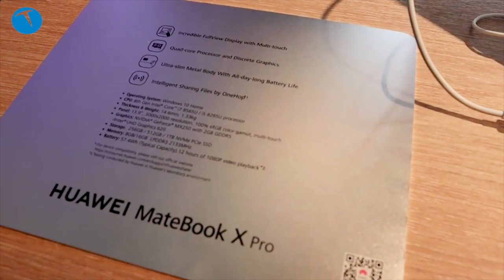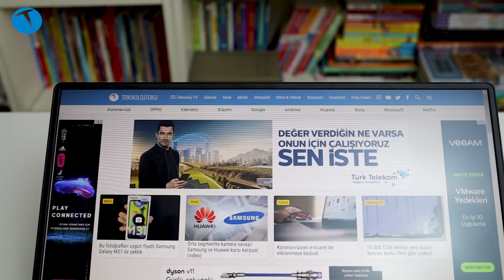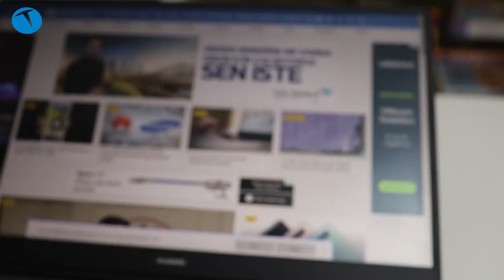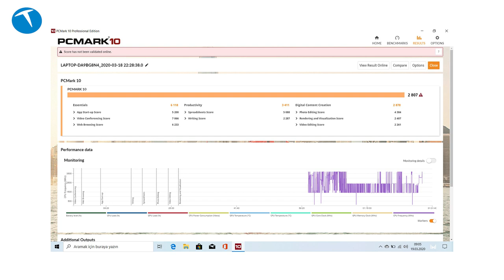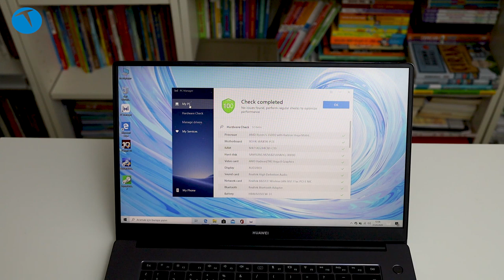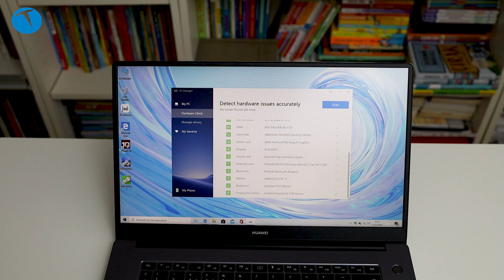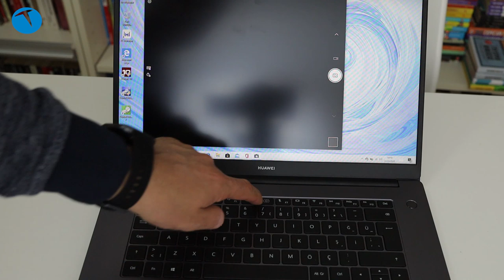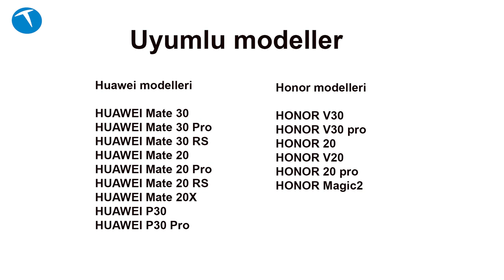Huawei'den bilgisayar atağı | Huawei MateBook D 15 AMD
Bu videomuzda Huawei MateBook D 15 AMD dizüstü bilgisayarı enine boyuna inceliyoruz. 15.6 inçlik IPS bir ekranı bulunan bilgisayar Full HD çözünürlük sunuyor. Mat bir ekranla gelen bilgisayar gücünü AMD Ryzen 5 3500U işlemciden alıyor. Radegon Vega 8 ekran kartı ile güçlendirilen bilgisayarda 8 GB RAM ve 256 GB SSD depolama yer alıyor.

Bilgisayarın içini açıp baktığımızda ise 2.5 inçlik bir disk yuvasının olduğunu da gördük. Yani depolamayı artırmak isteyenler için ek bir yuva da sunuyor bu bilgisayar.

Huawei MateBook D 15 AMD'de Huawei Share desteği de bulunuyor. Bu da uyumlu Huawei ve Honor modelleriyle bilgisayar arasında hızlı bir bağlantı kurabileceğiniz anlamına geliyor.

Üründe biri USB 3.0, ikisi USB 2.0 olmak üzere 3 adet USB Type-A ve aynı zamanda şarj için kullanılan USB Type-C bağlantıları yer alıyor. Bilgisayarın HDMI çıkışının (standart) olduğunu da belirtelim.

42 Wh pili ile 5 saati aşan bir kullanım sunan Huawei BateBook D 15 AMD'de klayvede F6 ve F7 tuşlarının arasına gizlenmiş açılır kapanır bir webcam de bulunuyor.

Huawei Matebook D 15 AMD

15.6 inç Full HD IPS ekran
Radeon Vega 8 ekran kartı
8 GB RAM DDR4 2400 MHz
256GB PCIe SSD
Wi-Fi 802.11a/b/g/n/ac
Bluetooth 5.0
USB-C x 1
HDMI x 1
USB 3.0 (Type A) x 1
USB 2.0 (Type A) x 2
42 Wh pil
Hızlı şarj (30 dakikada yüzde 54)
Parmak izi okuyucu
Klavyede gizli kamera (1 MP 720P HD)
1.53 kg ağırlık
4.599 TL tavsiye edilen satış fiyatı